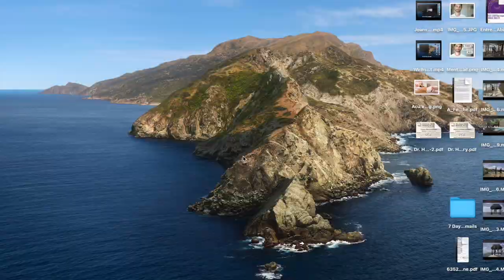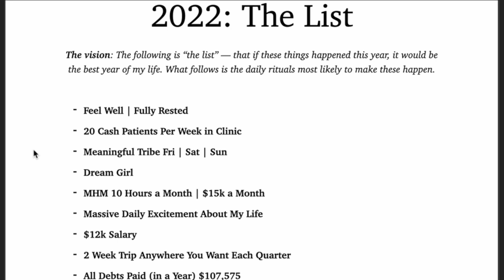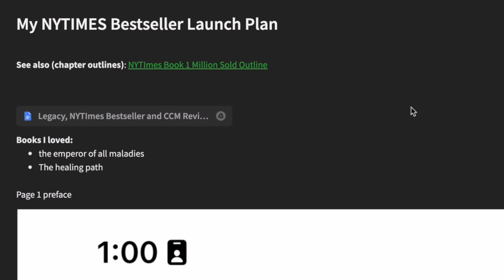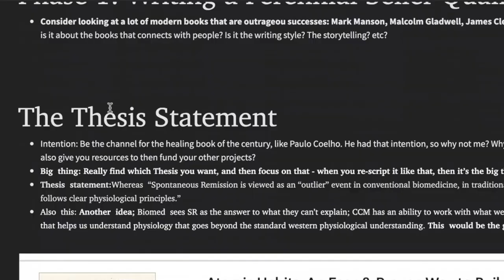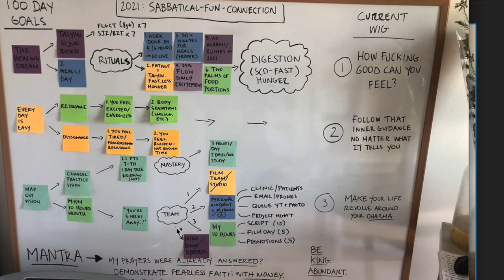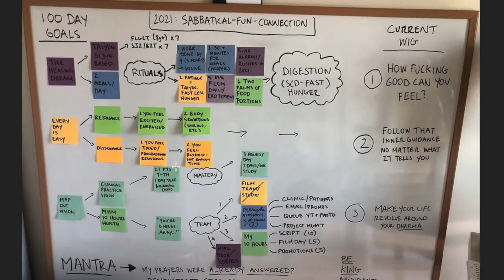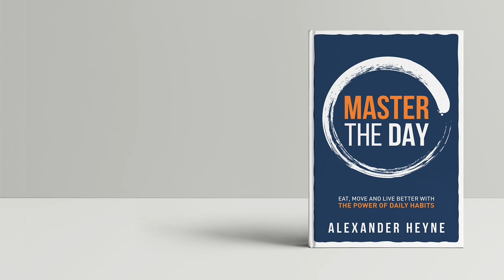How I Organize My Life With Evernote